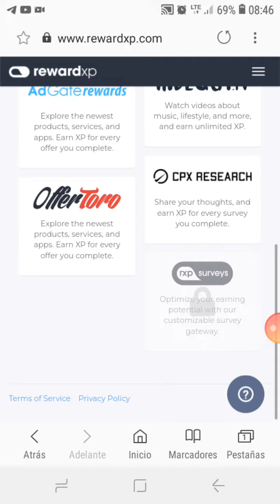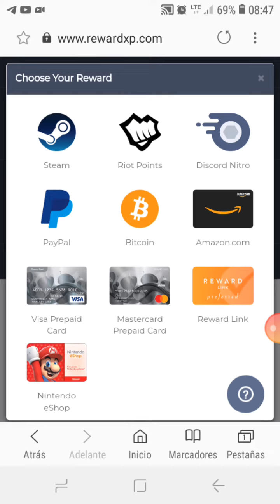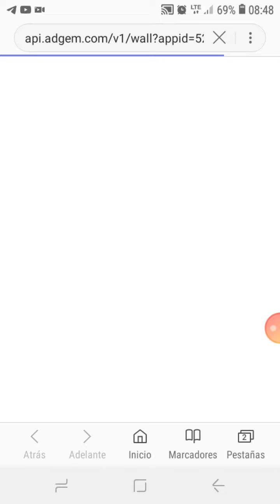Gana 5 en Paypal y 10 en BTC Gratis!!!! Corree!!!🤑💵💰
A todos que se registren con mi Link les estaré pasando codigo de Criptobox por una semana
Me escriben al canal de telegram